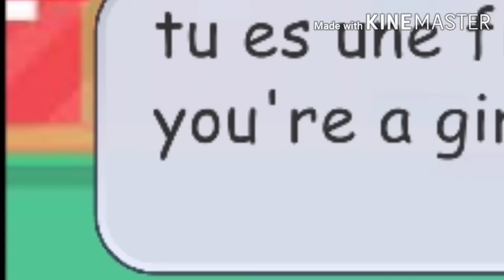"In Love With My Best Frien" ||Gacha Story Part2 || Fr || En || LGBTQ+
ლ(◕ω◕ლ)ლ(◕ω◕ლ)ლ(◕ω◕ლ)ლ(◕ω◕ლ)ლ(◕ω◕ლ)ლ(◕ω◕ლ)ლ(◕ω◕ლ)ლ(◕ω◕ლ)

My Social :

-Instagrame: Ōkami-Chan.UwU

-Discorde: ōkami-Chan#4544

ლ(◕ω◕ლ)ლ(◕ω◕ლ)ლ(◕ω◕ლ)ლ(◕ω◕ლ)ლ(◕ω◕ლ)ლ(◕ω◕ლ)ლ(◕ω◕ლ)ლ(◕ω◕ლ)